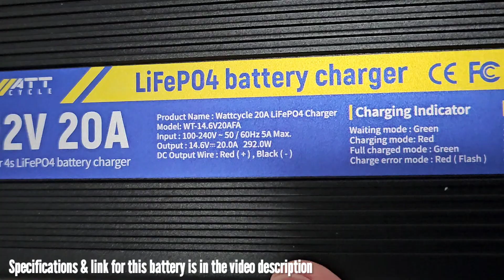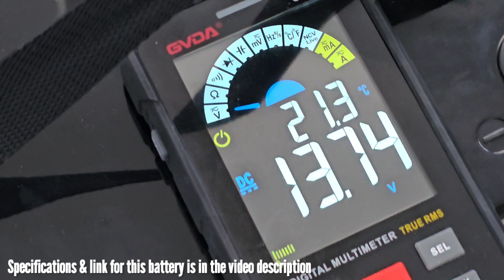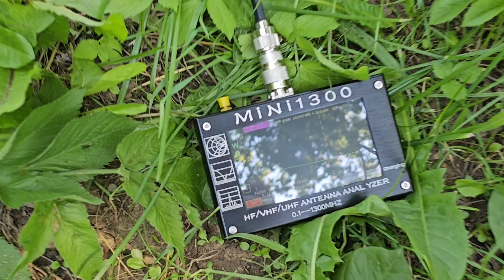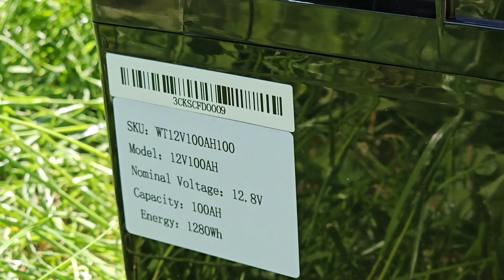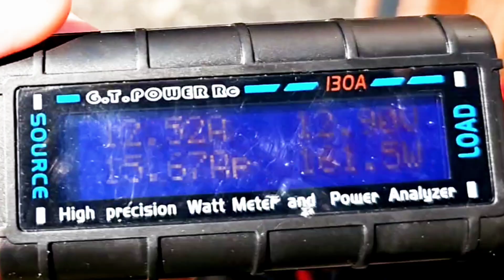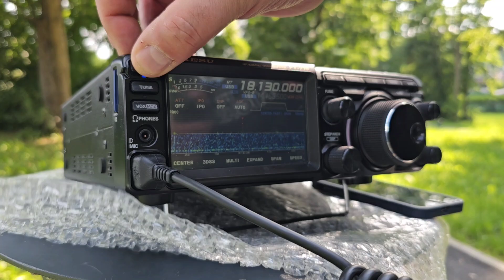My NEW Portable Battery - WattCycle 12V / 100Ah LiFePo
We tested my new LiFePO4 (lithium iron phosphate) 12V 100Ah battery at Parks On The Air.

SPECIFICATIONS:
Battery Type: LiFePO4 (Lithium Iron Phosphate)
This chemistry is known for its long lifespan, high safety, and stable performance compared to traditional lead-acid batteries.
Capacity and Voltage: 12V (12.8V nominal voltage), 100Ah (Amp-hours), Energy capacity: 1280Wh (Watt-hours)
Lifespan and Cycles: Often cited with a lifespan of 5,000+ cycles at 100% Depth of Discharge (DOD), and even 15,000+ cycles at 40% DOD. This is significantly more than lead-acid batteries.
Battery Management System (BMS) Integrated 100A BMS: This is a crucial component that protects the battery from overcharging, over-discharging, high/low voltage, short circuits, overcurrent, and high/low temperatures.
-  Some models also include low-temperature charging protection (typically below 0°C), which is important for the battery's longevity.

DIMENSIONS AND WEIGHT:
 - Often manufactured in a Group 24 size (approximate dimensions: 260 mm x 173 mm x 225 mm).
 - It is significantly lighter than equivalent lead-acid batteries (around 10.5 kg).

USAGE AND APPLICATIONS:
 - RVs, caravans, campers
 - Boats and marine applications (trolling motors)
 - Off-grid solar systems
 - Home backup power supplies
 - Golf carts

ADVANTAGES: (based on other's reviews and specifications)
 - Long cycle life: Lasts for thousands of cycles.
 - High efficiency: Full capacity utilization (100% DOD).
 - Lightweight and compact.
 - Maintenance-free.
 - Safety: Thanks to LiFePO4 chemistry and the BMS.
  - Value for money: Often considered good value in the LiFePO4 battery segment.

DISADVANTAGES:
- No Bluetooth monitoring in this variant. (Some versions feature Bluetooth for checking battery status via an app.)
- Loud fan in the genuine 20A charger